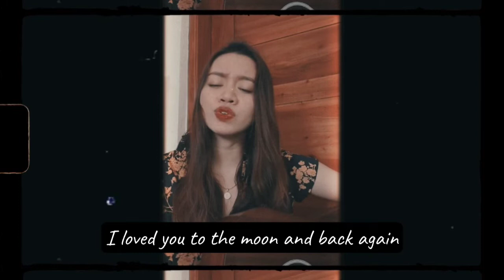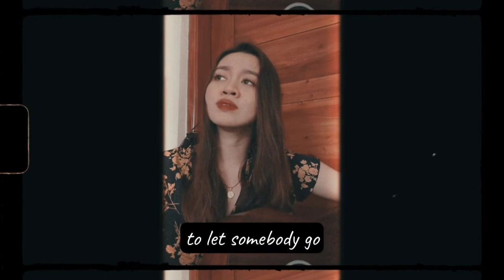Let Somebody Go - Coldplay & Selena Gomez (cover by Danyel)